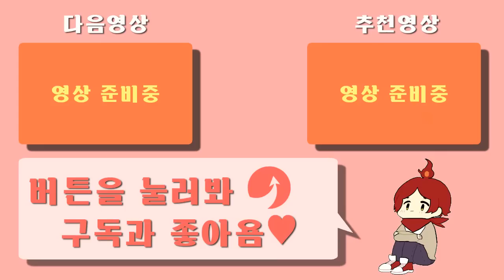※기묘함 주의※ 노란 우비를 입은 조그마한 아이를 왜 모두 죽이려 하는가? 이상한 공포게임 - 리틀 나이트메어 [플레임]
플레임은 트위치에서만 월요일을 제외한 (정기 휴방일) 매일 저녁 8시~12시까지 생방송을 진행하고 있습니다.

가격: 25800원